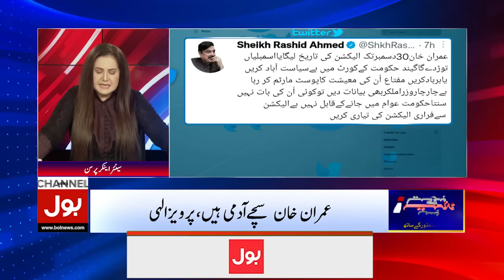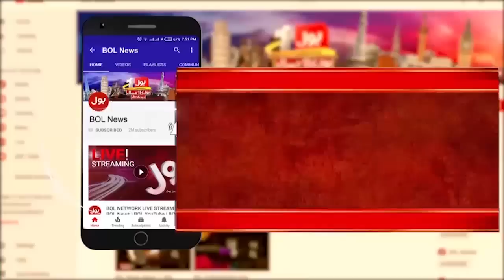Sheikh Rasheed Exclusive Interview | Imran Khan Revelations | PDM Updates | Jasmeen Manzoor